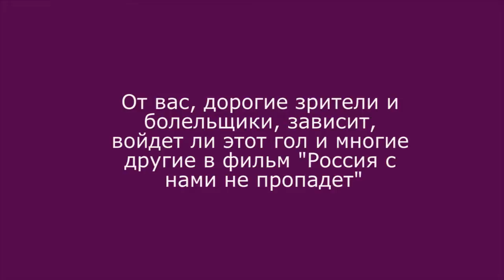2016, "Звезда-2005"-"Кубаночка", Финал кубка России, Ольга Касаткина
2106, "Звезда-2005"-"Кубаночка", Финал кубка России, Ольга Касаткина. Подарок кинопроекту "Россия с нами не пропадет" из Перми